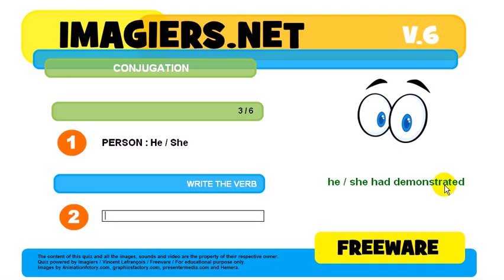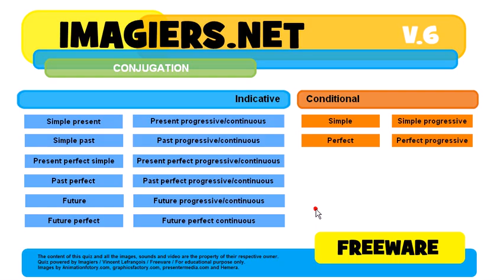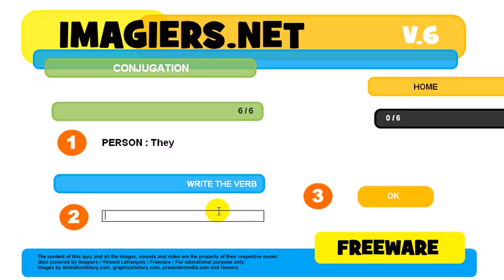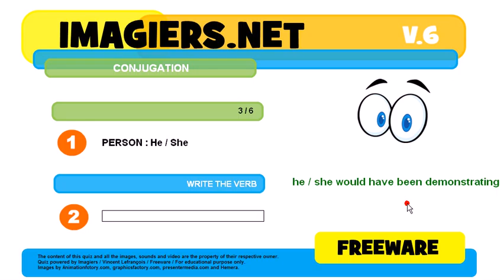How to conjugate # to demonstrate